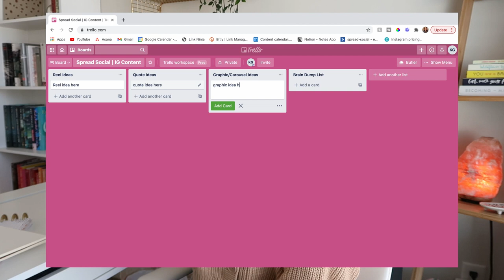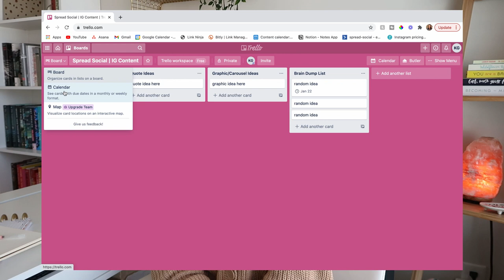HOW I BECAME A SELF-EMPLOYED BRAND MANAGER + Instagram Content Creation Tips!